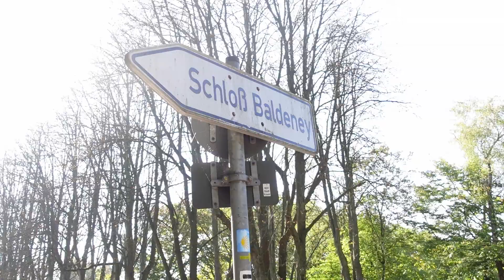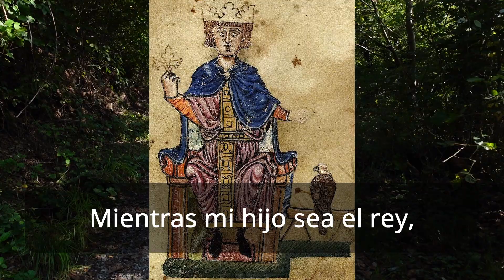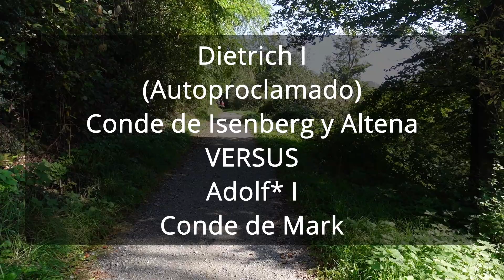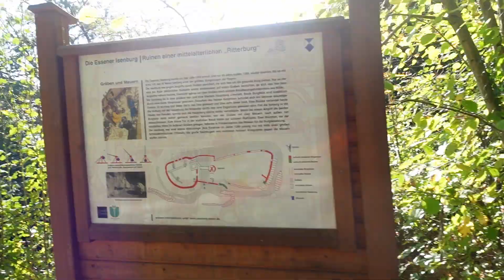Exploré RUINAS de un CASTILLO DESTRUIDO en 1288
Acompáñenme a conocer la historia de las RUINAS de NUEVA ISENBURG, un castillo construído por VENGANZA en 1240 y DESTRUIDO menos de 50 años después.